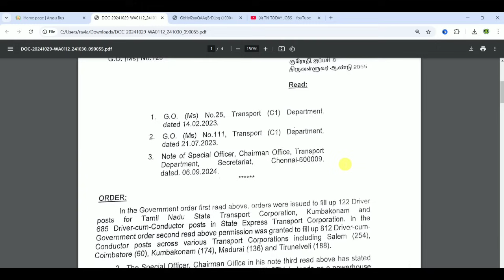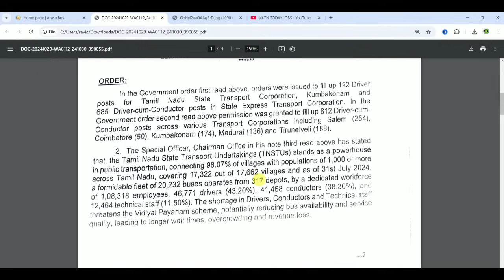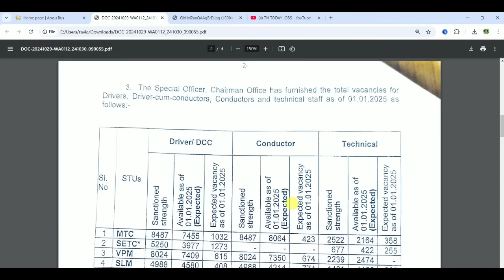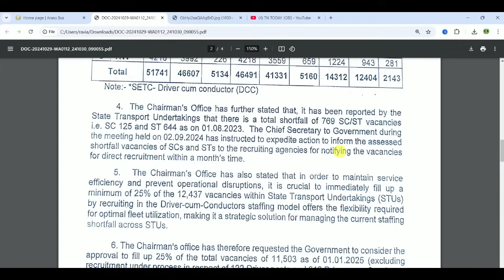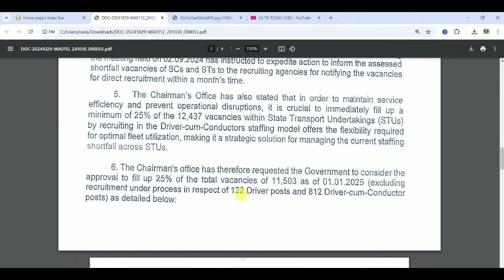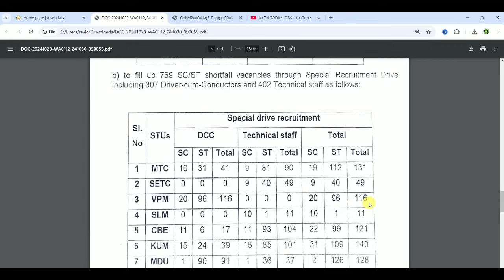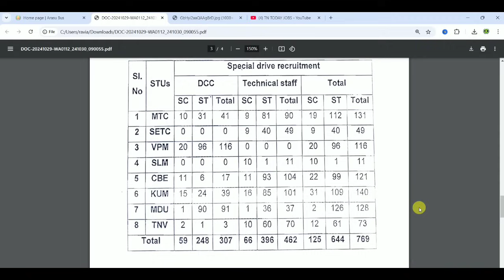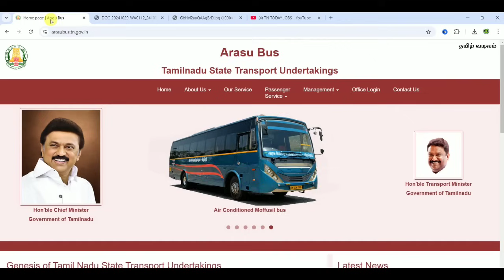tnstc recruitment 2024 | tnstc jobs vacancy 2024 | tnstc driver conductor recruitment 2024 |setc job